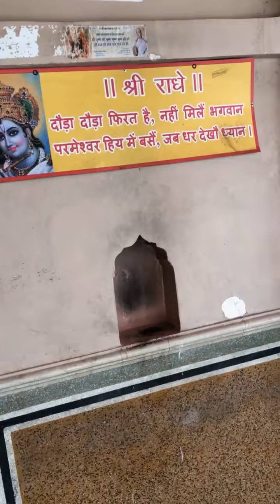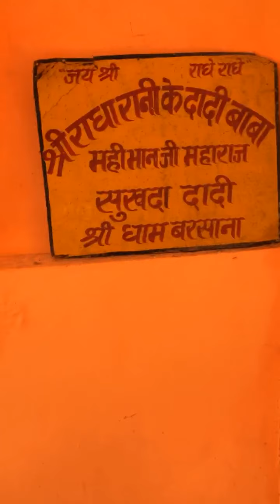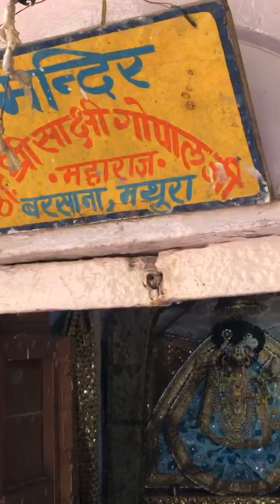राधा रानी मंदिर संपूर्ण live दर्शन , श्री जी श्रिंगार वर्णन , barsana live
बरसाना धाम राधा रानी मंदिर live दर्शन , श्री जी का अद्भुत नजारा जो आप घर बेठे ही श्री जी के श्रिंगार का आनंद ले सकते है इस विडीओज़ के माध्यम से सभी राधे राधे बोलते रहिये ,

Shriji Temple, with its arches, pillars and red sandstone, looks like a structure dating back to the Mughal era. This popular temple in Barsana has resemblance to the architectural style prevailing during that time. Stretched out on a ridge on Bhanugarh Peak in Barsana, this Hindu temple dedicated to Radha since this was her birthplace. Also known as Radha Rani Temple, it is one of the most visited temples in the Braj Bhoomi region (of which Barsana is a part). It is also called Ladli Lal Temple (ladli means a loved daughter, and lal, a beloved son.

The main deities of the temple are Radha and Lord Krishna. Reaching the gate of the temple requires you to climb 200 steps. At their base stands the magnificent palace of Radha’s father, King Vajranabh. The ancient look of the temple along with its brilliant design and architecture, attracts tourists and devotees in large numbers. The paintings adorning the walls and ceilings of the temple which depict Radha and Krishna’s pastimes, are also a major attraction.